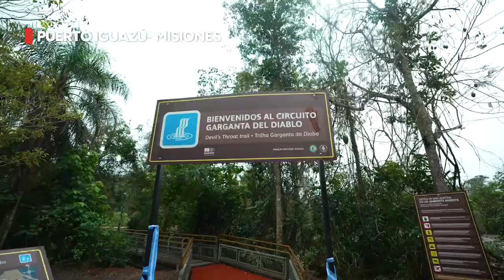Nuestras Cataratas del Iguazú, renovadas y más espectaculares que nunca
Las vacaciones de invierno son la época perfecta para visitarlas y después de las importantes obras de reparación y mejora, los visitantes podrán admirar la majestuosidad de la Garganta del Diablo desde la mejor perspectiva para llevarse los mejores recuerdos.

La fuerza y la belleza de la naturaleza en un paseo para todos los sentidos.

Consultá más sobre las actividades en el perfil de @misiones.turismo 📲